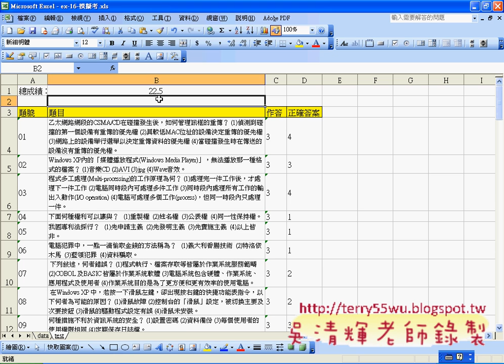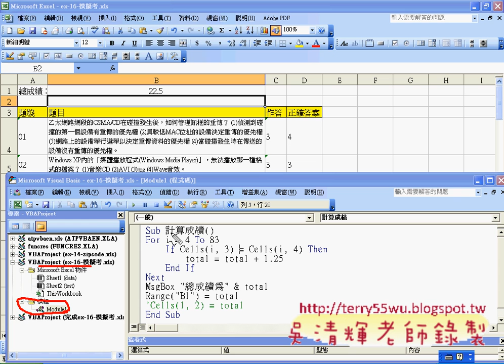08_計算成績程式(EXCEL函數與VBA 吳老師)